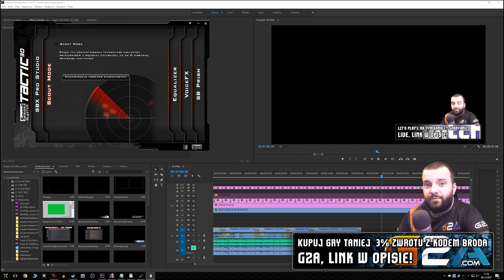🔥 Broke Protocol / Licencja na broń, prawo jazdy i urząd burmistrza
🎯 Broke Protocol ➖ ➖ 3% zwrotu z kodem BRODA
🔔 Zostaw SUBSKRYPCJĘ po więcej! - broda.tv
Po wielu miesiącach w końcu nowy update do Broke Protocol - wersja 0.70 w formie testowej pojawiła się kilka dni temu. Co nowego w Broke Protocol? Przede wszystkim otrzymujemy system licencji - od tej pory by wejść do Gunshop w Broke Protocol musimy mieć licencję na broń, by jeździć samochodem licencję na prowadzenie, podobnie w przypadku pojazdów latających i... nowych w Broke Protocol - łodzi! Otrzymaliśmy motorówki w Broke Protocol, którymi możemy poruszać się po wodzie i do tej pory niedostępnych obiektach. Dostaliśmy samoloty, a do śmigłowców dodano możliwość odpalania rakiet.